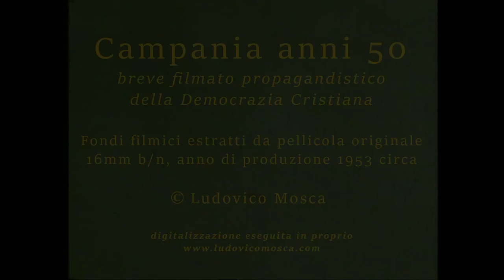Campania anni 50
Filmato di inizi anni 50 su pellicola Ferrania 16mm relativo discorso elettorale dell'on. Silvio Gava ed immagini di località varie della Campania.